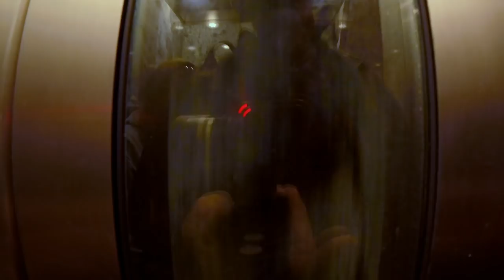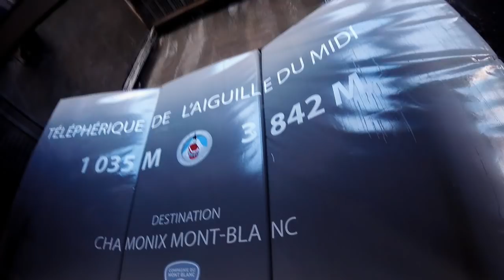Weekend in Chamonix Part 2: Gondola to Aiguille du Midi, Alpine Coaster & City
Produced with CyberLink PowerDirector 16, Go Pro Hero Sessio, 5 and Google Earth Pro.  The ride to and exploration of this station yielded some of the best views in the Alps!  The two legs of the cable car boast the most vertical in the world!  We then relax with a walk through Chamonix and rides the Alpine coaster.  It as a great day!